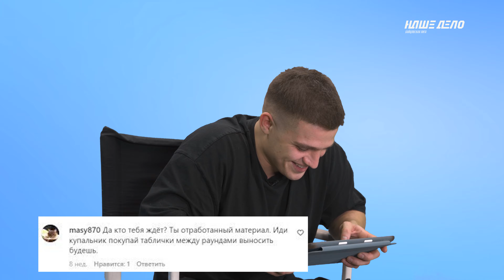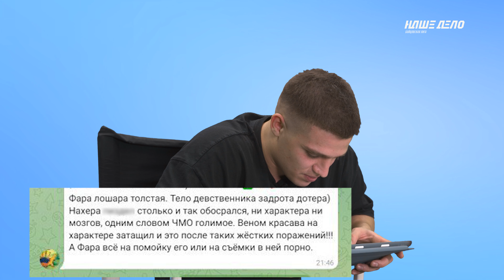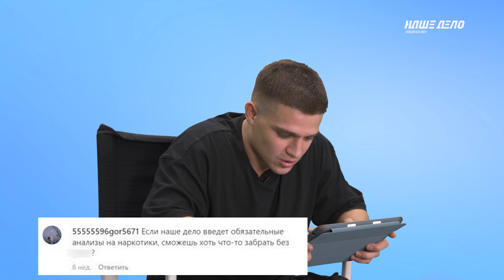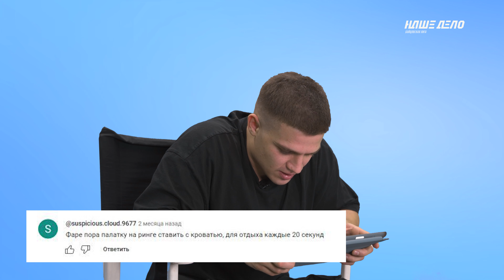ФАРА | Злобные комментарии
Известный боец Фарид Ядуллаев дает отпор злобным комментариям. Смотрите, как он справляется с негативом!